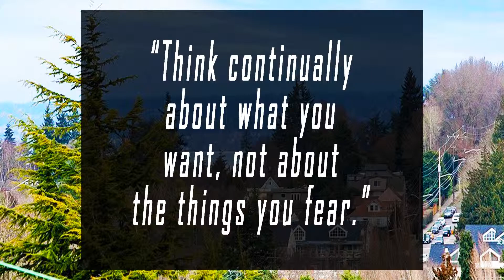Wealth Accumulation *NOT* Debt Elimination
WUDDUP IT’S HALEY!

If you haven’t been to my channel yet… welcome!

I’m a Personal Mortgage Consultant in Washington State.

In other words, I get you financing to buy a home and help you make smart financial decisions for your future!

Last time I was here, I was saying – the magic credit score – clip-
I’ll let you in on a little secret – it’s 740.

Today – making financial decisions… emotionally.

Now, let’s be honest… we all make decisions emotionally – we are humans!

But I’m here to talk about why making financial decisions without emotion will help you grow your wealth exponentially over time.

Today, I’m focusing on – wealth accumulation not debt elimination.

If your money grows and compounds greater than your debt… then your debt won’t be a problem.

Let me give you a scenario –

Let’s say you’ve racked up a lot of credit card debt.

The emotional response: pay that off as soon as possible – no one wants to be in debt to anyone!

The financially smart response: make sure to max out your 401k contributions at work or your contributions to your savings account.

Then use the left over money to start paying off your debt.

Choosing to put your money into these accounts… first…
 helps you accumulate your wealth over time.

Think about it – any money you don’t put into your 401k – you’re losing 30-percent of that in taxes!

When it comes to finances – focus on the future, not the here and now.

Allowing you to grow your wealth.

I read a quote recently – think continually about what you want, not about the things you fear.

Don’t be fearful of debt, be smarter about your finances.

Let me know if you have any questions about this and we can go over different scenarios.

I’m your personal mortgage consultant – and I’m here for you every step of the way!